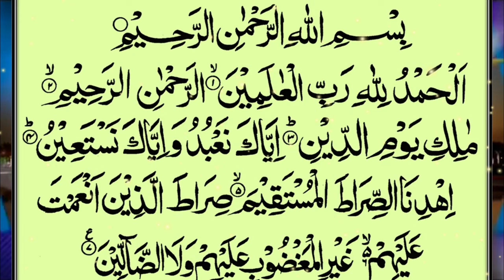Surah Al Fatiha